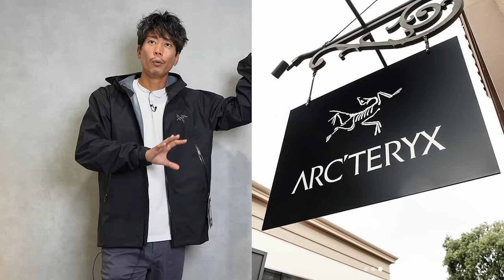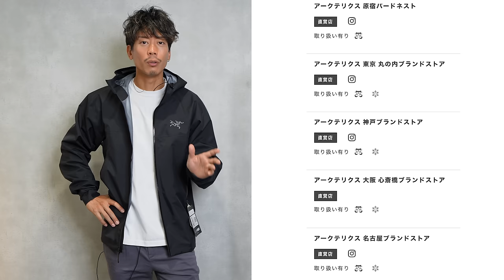【メリット・デメリット】今最も人気のある「ベータジャケット」を暴く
②楽天(¥84,700 カーキMサイズ)

パーソナル診断（カラー・顔タイプ）

○たくぞー
1989/06/16　奈良県出身
身長178cm体重65kg
2014年公立学校の教員として勤務。
2018年うつ病発症。
2018年退職後YouTubeスタート。